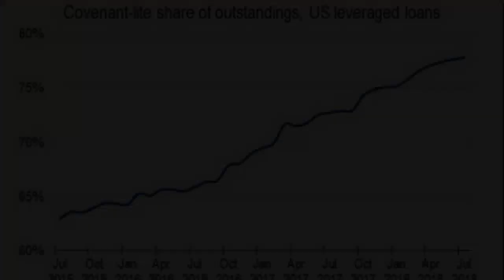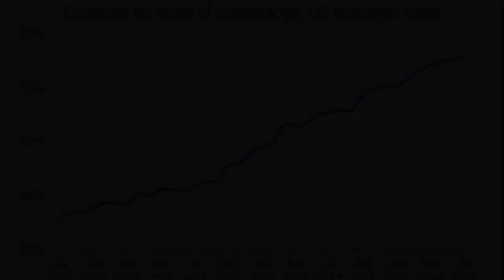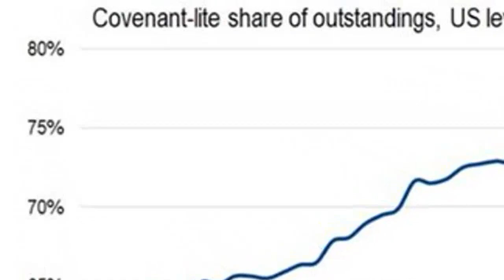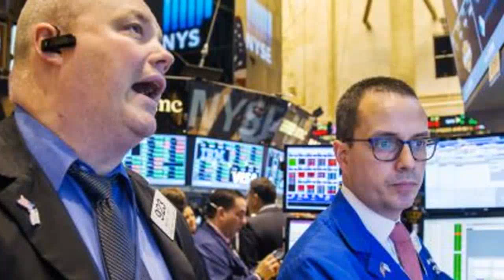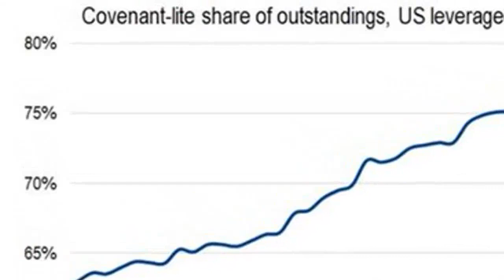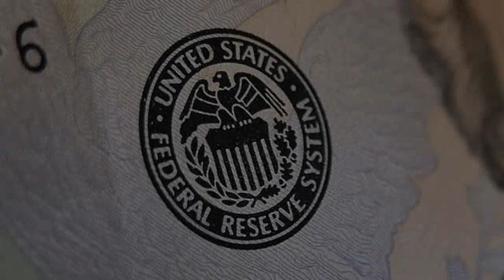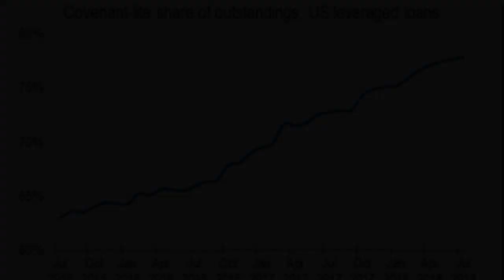10 year Treasury yield falls to 2 83% amid stock sell off, was above 3% at the start of the week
10 year Treasury yield falls to 2 83% amid stock sell off, was above 3% at the start of the week